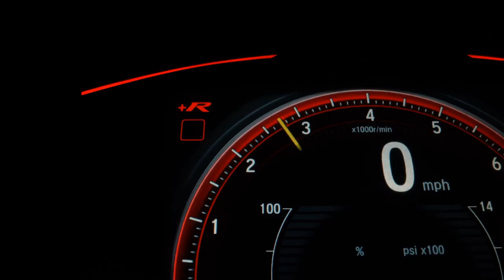HONDA FIT - 2005 - Osasco/SP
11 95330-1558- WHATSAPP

Dados do Veículo
Veículo: HONDA / FIT 1.4 LXL 8V
Ano: 2005/2005
Combustível: GASOLINA
Portas: 4 PORTAS
Câmbio: Manual
Cor: PRATA
KM: 164.264

✅ Air Bag
✅ Alarme
✅ Ar Condicionado
✅ Ar Quente
✅ CD Player
✅ Computador de Bordo
✅ Desembaçador Traseiro
✅ Direção Hidráulica
✅ Encosto de Cabeça Traseiro
✅ Freio ABS
✅ Rádio
✅ Rádio e MP3
✅ Retrovisor Fotocrômico
✅ Retrovisores Elétricos
✅ Travas Elétricas
✅ Vidros Elétricos
✅ Volante com Regulagem de Altura
✅ Limpador Traseiro
✅ Air Bag Lateral
✅ Kit Multimídia
✅ Trio Elétrico
✅ Farol de Neblina
✅ Entrada USB
✅ Distribuição Eletrônica de Frenagem
✅ Cartão SD
✅ Bluetooth
✅ Porta Copos
✅ Direção Elétrica
✅ Engate
✅ Console Central
✅ Rádio USB
✅ Som Original